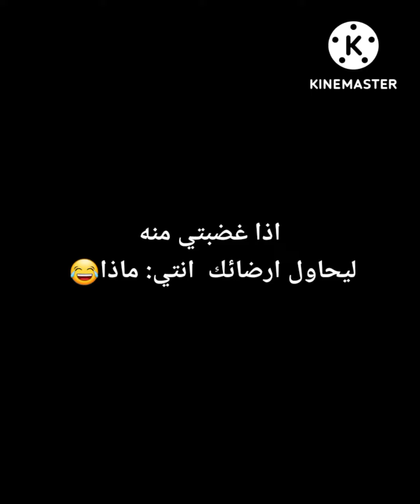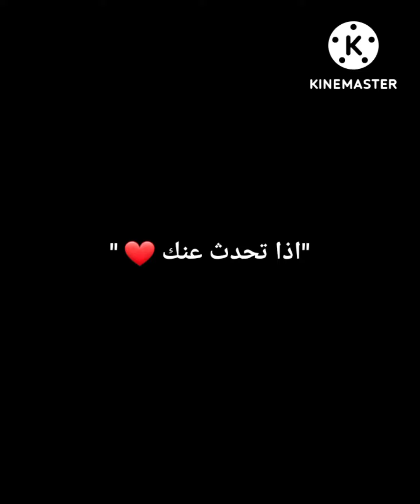ردة فعل /وويونغ ateez 🐣❤